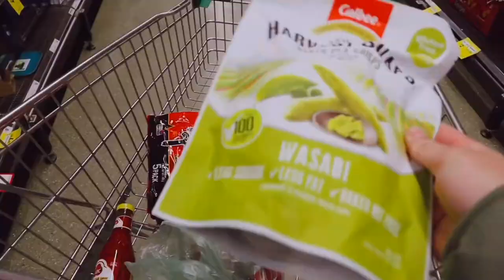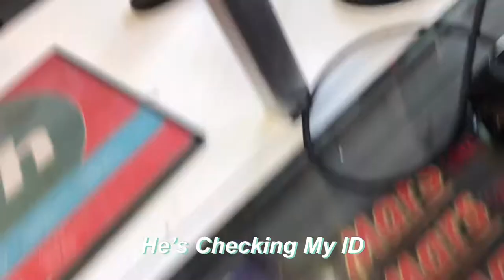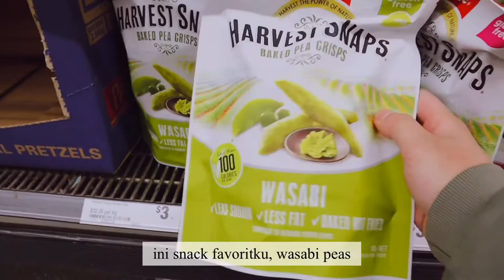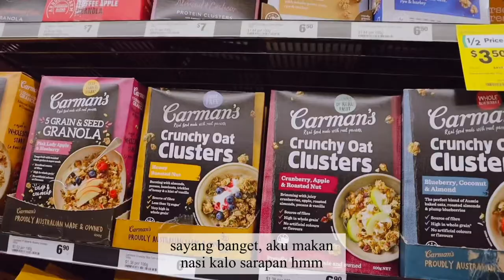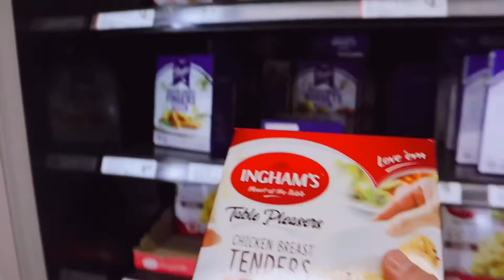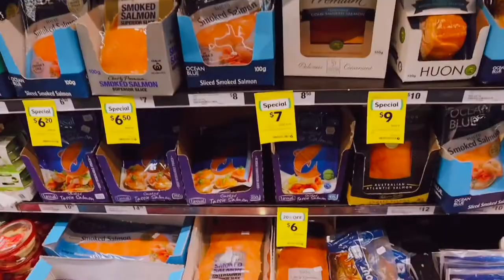What Can ‘CIGARETTE MONEY’ Buy in Australia? || Grocery Shop With Me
QUITLINE Australia 137848

Love always,
Shella